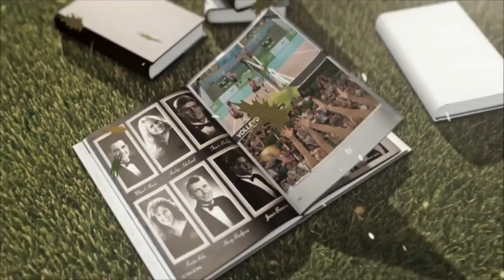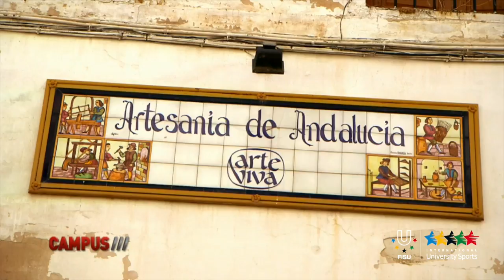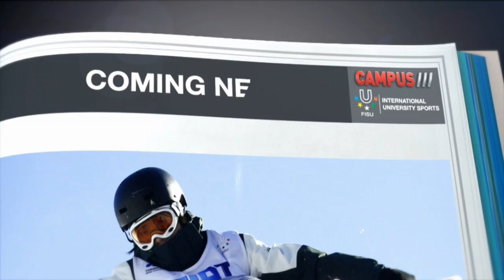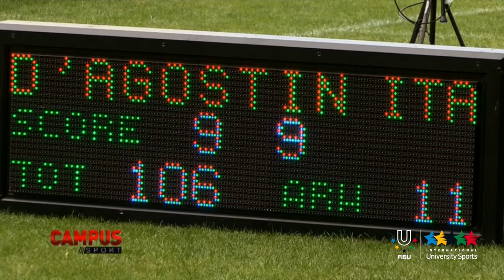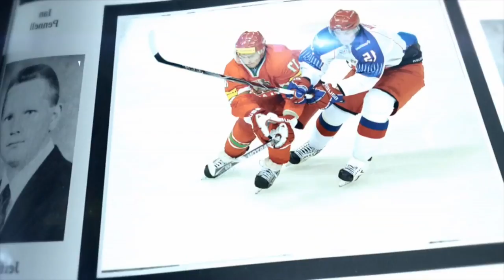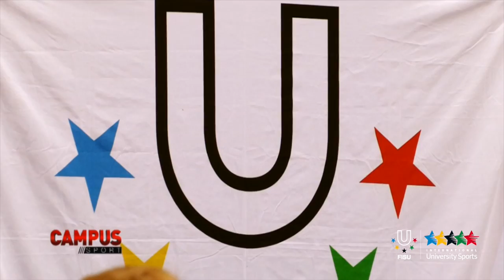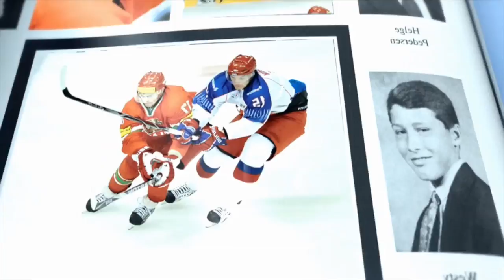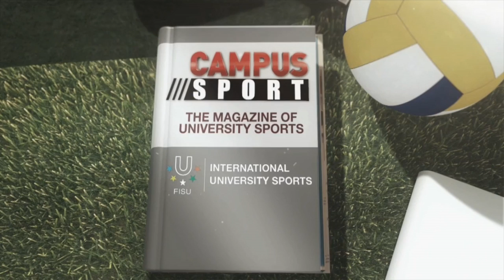26ème Émission CAMPUS TV - FISU 2014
Nouvelle édition de Campus, Focus sur les activités présentes et passées du Sport Universitaire